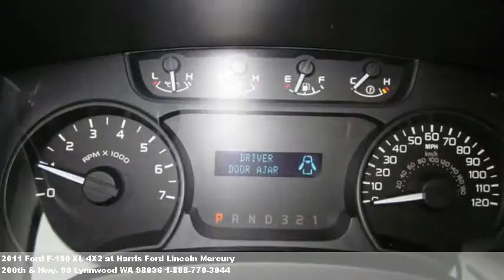2011 Ford F-150 XL 4X2, $23690 at Harris Ford Lincoln Mercur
Trades welcome & financing available OAC. Air conditioning, tac